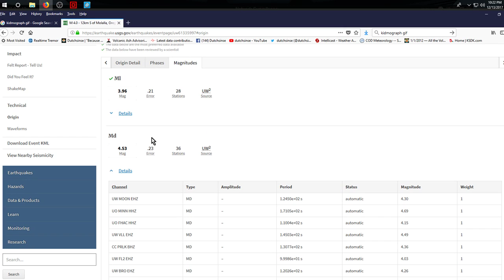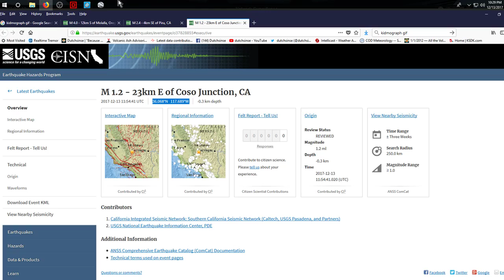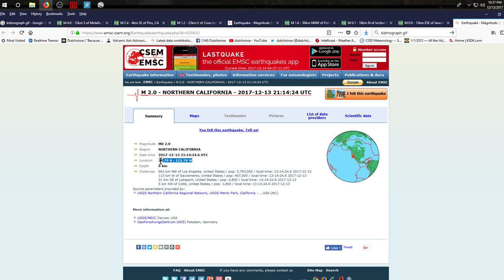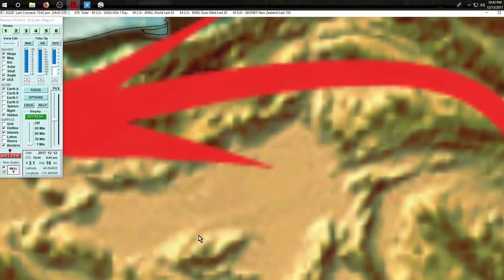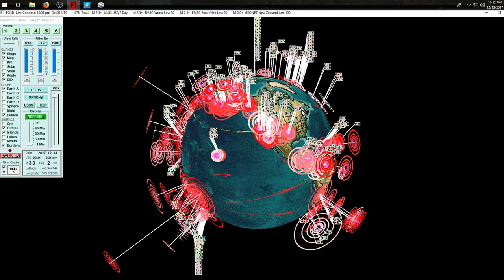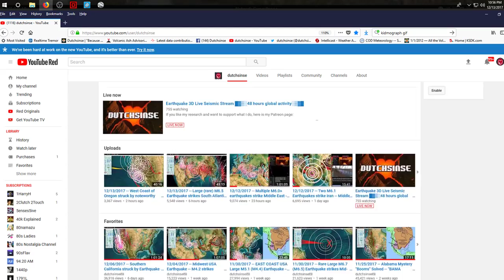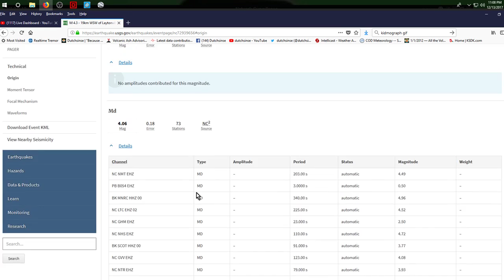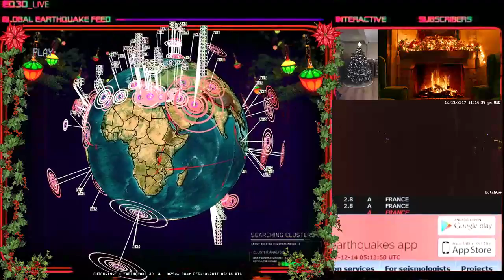12/13/2017 -- West Coast Earthquake Unrest -- Oregon + California now moving -- Have a plan